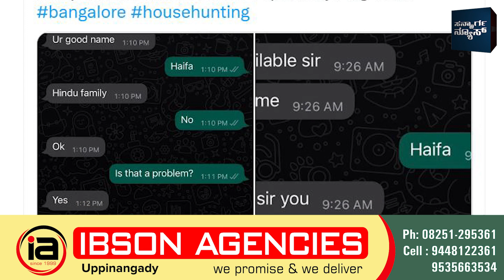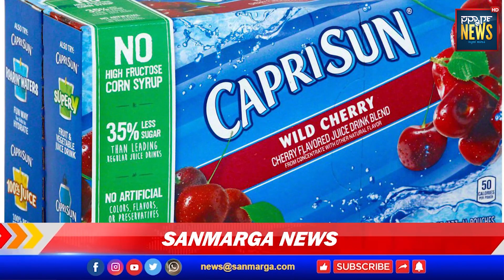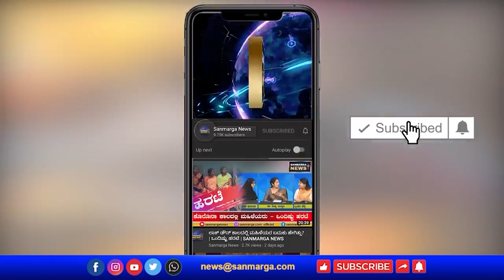ನ್ಯೂಸ್ ಬುಲೆಟಿನ್- 19-08-2022 | SANMARGA NEWS